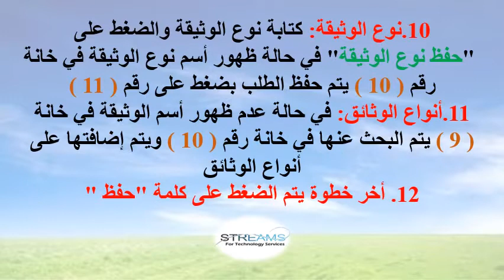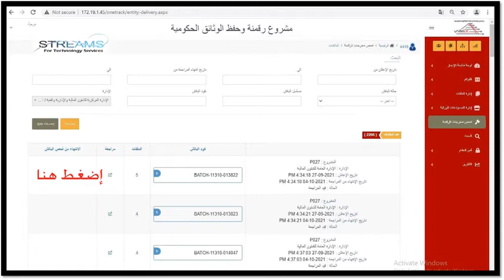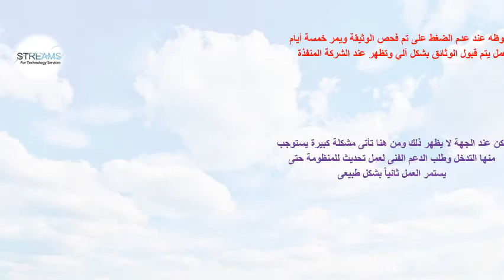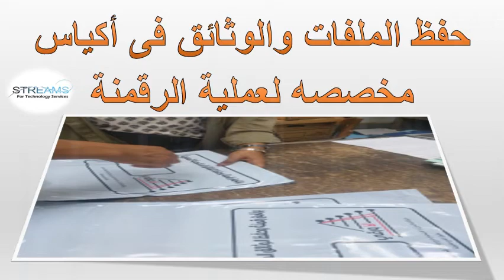October 10, 2021